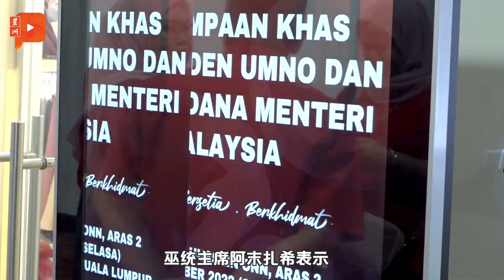巫统给伊党最后通牒 下周前必须断国盟“旧情”？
巫统今日（10月4日）举行“党主席与首相特别见面会”。巫统主席阿末扎希表示，这是大选前最后一场与基层领袖的会面，呼吁所有党员做好大选的准备工作。